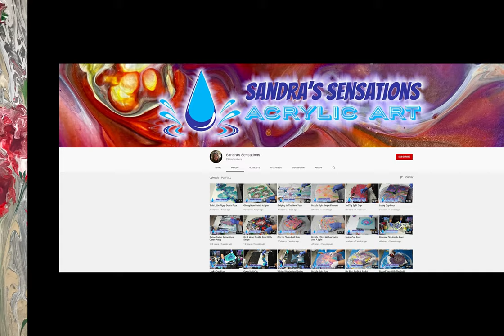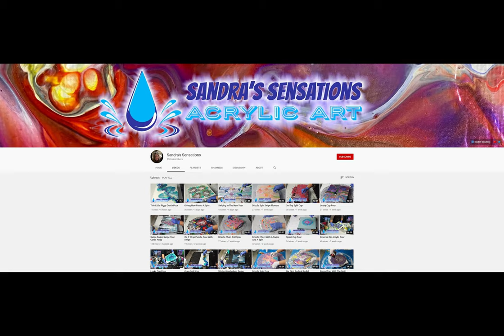Friday's Featured Artist #40: Sandra 😊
Sandra's Bio:

"Hi everyone my name is Sandra from Vancouver Canada, thank you for taking time out of your busy lives to view my art, and take a look at my art channel. I have only been painting with acrylic fluid paints for about two years. I have always loved watching artists on Youtube. So suddenly one day out of the blue I decided to just start video taping my journey into the no paint brush required style of art and fell in love with it. My co-workers inspired me to start my own channel. Each time I would bring my art into work and place in the break room it was a frenzy of staff grabbing something they love."

"My channel is all about sharing techniques, inspiring others and helping other artists on the same journey with Youtube grow their channels with as many shout outs I can give, encouragement and genuine admiration for their amazing talents."

Please support, and treat Sandra as you would like to be supported and treated yourself.

Thank you for your contributions to my channel, and the Community 🙏